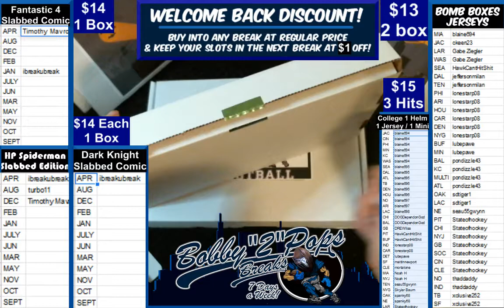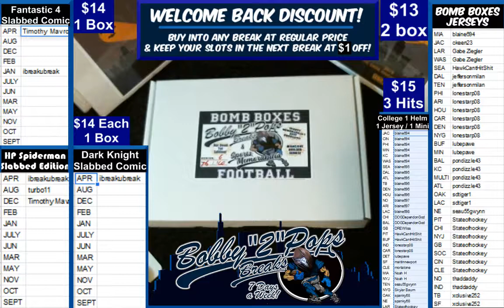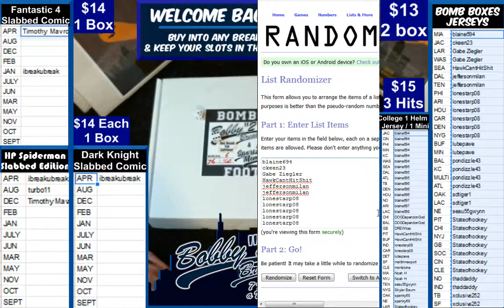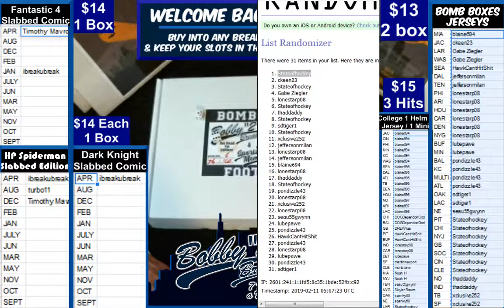2 10 19 Bomb Boxes Jerseys 2 Box Break S McVey and j Connor